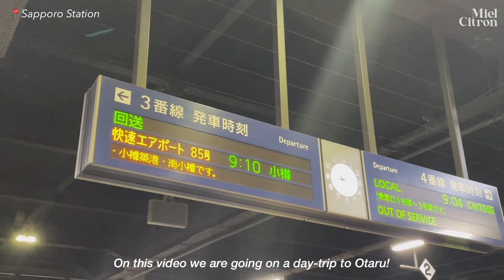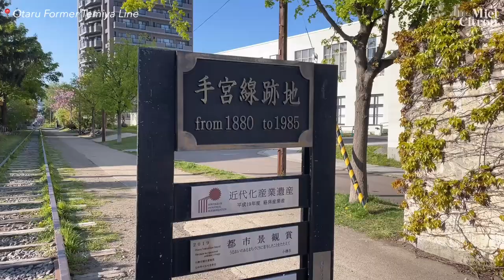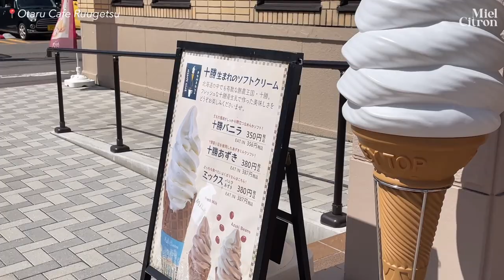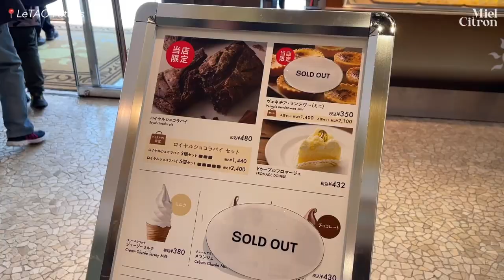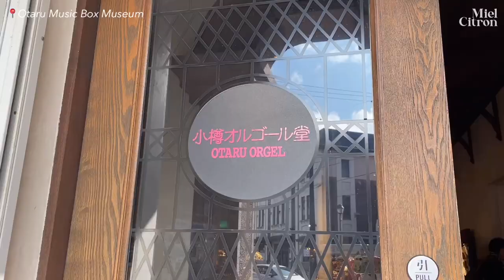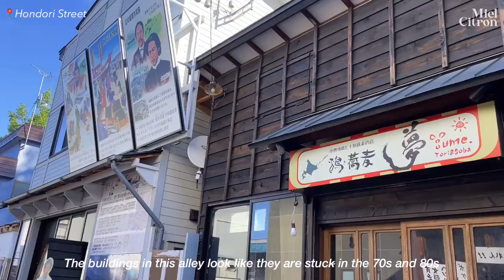Day-trip to Otaru : Otaru Canal, Sakura, Music Boxes, and Seafood! 🌸✨ Hokkaido Travel Vlog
On this video, I went on a one-day trip to Otaru from Sapporo. Otaru is a beautiful coastal city in Hokkaido and I'll be sharing with you some of the best places to go in the city!

0:00 Day-trip to Otaru
0:40 Otaru morning market (fresh seafood!)
1:38 Sakuras at the old railway
2:09 The Otaru Canals!
3:57 Walking along Sakaimachi-dori
4:43 Otaru's music boxes

Date of visit : 11 May 2023

Please do not download the video for secondary editing.